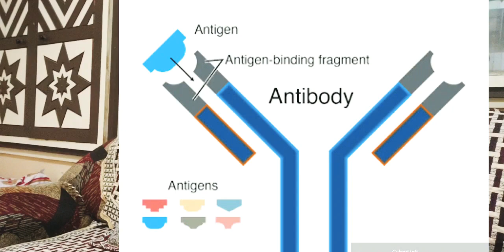Plasma therapy treat corona virus.convalescent therapy.plasma therapy kese use hoti hai.